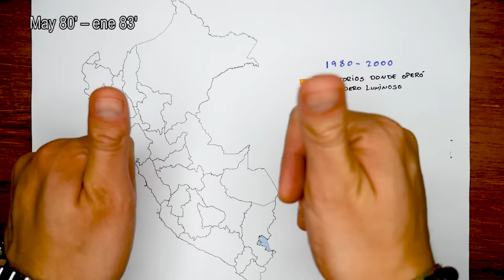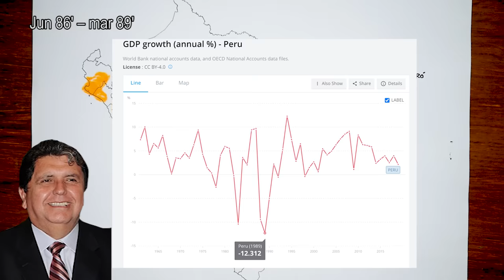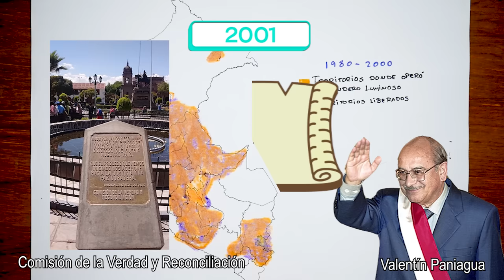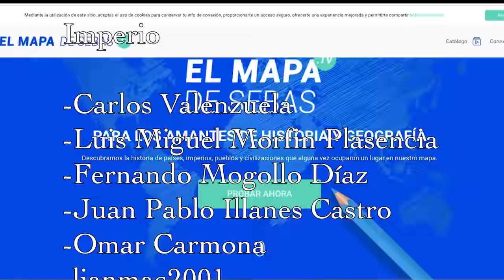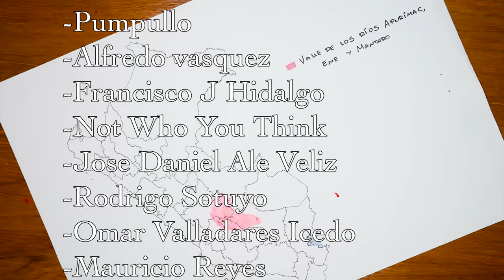💣 El TERR0R1SM0 en el PERÚ en 13 minutos🇵🇪 - El Mapa de Sebas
Durante las décadas de 1980 y 1990 el Perú vivió una de las épocas más oscuras de su historia. El terr0rism0, es el resultado de la difusión de ideologías extremistas, y los peruanos lo han vivido en carne propia. ¿Cómo es posible que este mal se haya dispersado tanto? ¿Te interesa repasar este doloroso episodio que queda en la memoria colectiva del Perú? Dale, entonces quédate hasta el final del vídeo. Y ya que hablamos de mi país, te invito a ver este vídeo de mi canal secundario Mapa Político, en donde hablaremos de las próximas elecciones. Te dejo el link en la descripción.

00:00 Introducción
00:49 Antecedentes
03:33 Primeros Atentados y emboscadas
04:40 Escalada y picos de violencia
06:34 Despliegue nacional del terrorismo
07:25 Nueva Estrategia antisubversiva
09:47 Declive del terrorismo
11:16 Conclusiones
12:06 Despedida